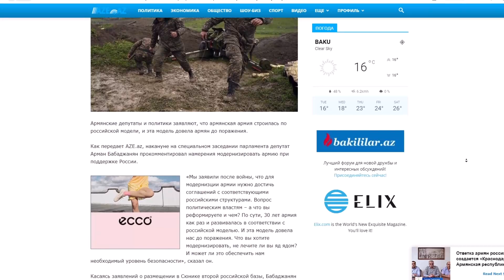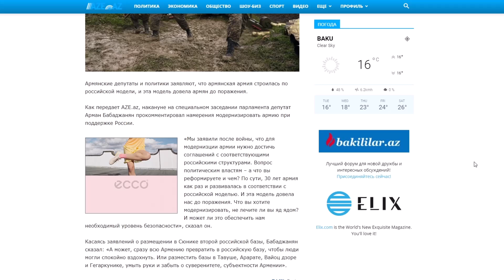Предложение Армян: Превратим всю Армению в Российскую базу и будем жить спокойно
Предложение Армян: Превратим всю Армению в Российскую базу и будем жить спокойно Армянские депутаты и политики заявляют, что армянская армия строилась по российской модели, и эта модель довела армян до поражения.
Как передает AZE.az, накануне на специальном заседании парламента депутат Арман Бабаджанян прокомментировал намерения модернизировать армию при поддержке России.
«Мы заявили после войны, что для модернизции армии нужно достичь соглашений с соответствующими российскими структурами. Вопрос политическим властям – а что вы реформируете и чем? По сути, 30 лет армия как раз и развивалась в соответствии с российской моделью. И эта модель довела нас до поражения. Что вы хотите модернизировать, не лечите ли вы яд ядом? И может ли это обеспечить нам необходимый уровень безопасности», сказал он.
Касаясь заявлений о размещении в Сюнике второй российской базы, Бабаджанян сказал: «А может, сразу всю Армению превратить в российскую базу, чтобы люди могли спокойно вздохнуть. Или разместить базы в Тавуше, Арарате, Вайоц дзоре и Гегаркунике, умыть руки и забыть о суверенитете, субъектности Армении».